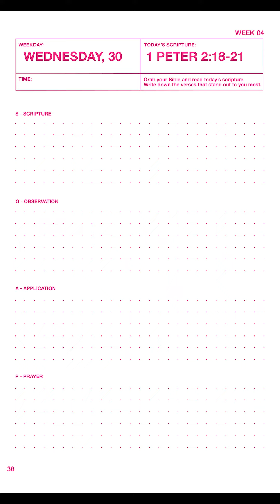DON'T GIVE UP // JUNE 30TH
"You who are slaves must submit to your masters with all respect. Do what they tell you—not only if they are kind and reasonable, but even if they are cruel.  For God is pleased when, conscious of his will, you patiently endure unjust treatment.  Of course, you get no credit for being patient if you are beaten for doing wrong. But if you suffer for doing good and endure it patiently, God is pleased with you. For God called you to do good, even if it means suffering, just as Christ suffered for you. He is your example, and you must follow in his steps." - 1 Peter 2:18-21
Want the daily reading sent straight to your phone?